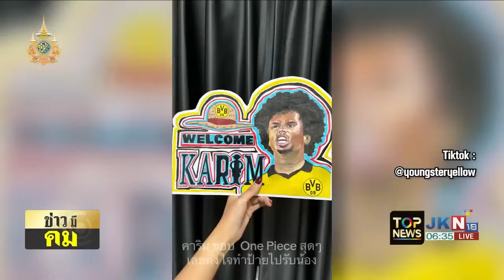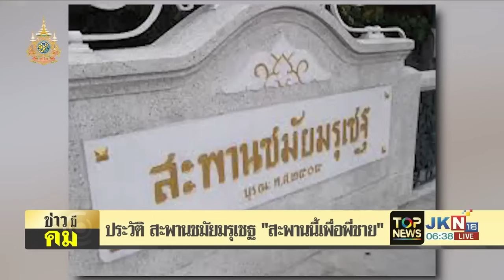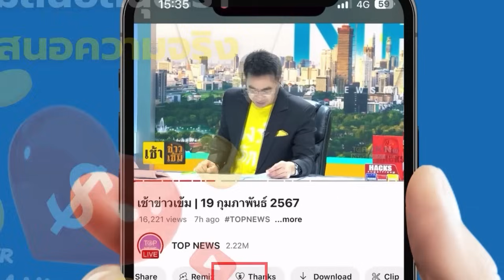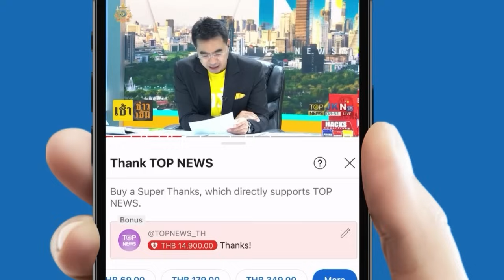"โบรุสเซีย ดอร์ทมุนด์" ทัวร์กรุงฯ เลือกซอยดังเปิดตัวชุดเหย้าใหม่ ชื่นชมแฟนบอล ประทับใจยาดมหงส์ไทย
"โบรุสเซีย ดอร์ทมุนด์" เปิดตัวชุดแข่งขันใหม่ ใจกลางกรุงเทพฯ บุกมาแพ้ "บีจี ปทุม ยูไนเต็ด" ยับเยิน